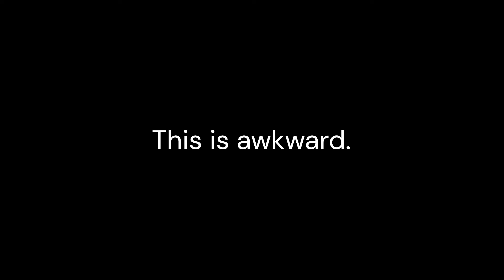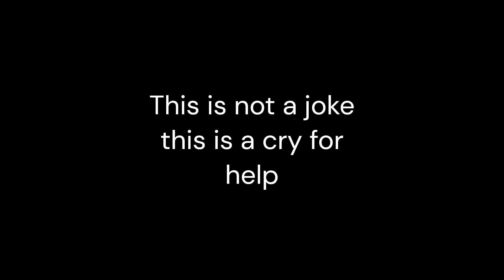AoH2: Forming Russia as Selkup!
my friend dared me to do this.

send help